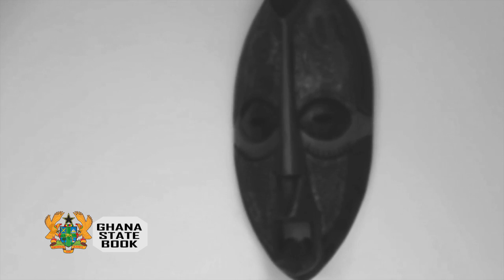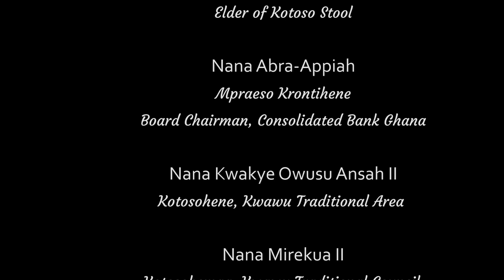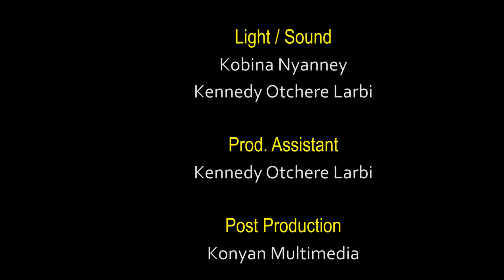Kotoso History, a Town with a Golden Stool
Kwahu History Documantories: Kotoso History, a Town with a Golden Stool.